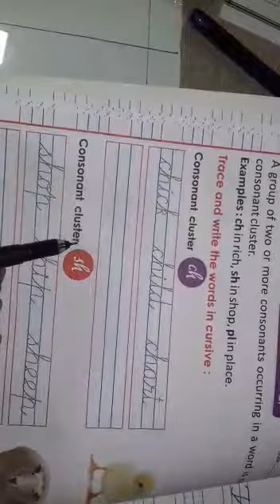KG2 /English /Consonant Cluster : ch,sh,th